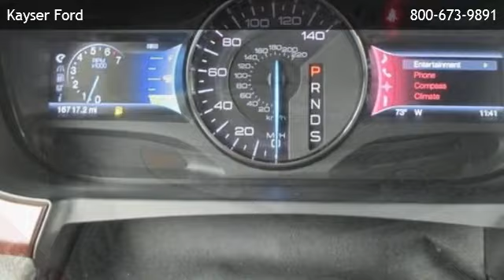2013 Ford Edge Limited - Verona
Kayser Ford
 is offering a 2013 Ford Edge Limited in Madison, WI.

Stock Number: D25941
Engine: Gas V6 3.5L/213
Transmission: 6-Speed Automatic w/manual shift
Exterior Color: Ingot Silver Metallic
Interior Color: Medium Light Stone
Mileage: 16396